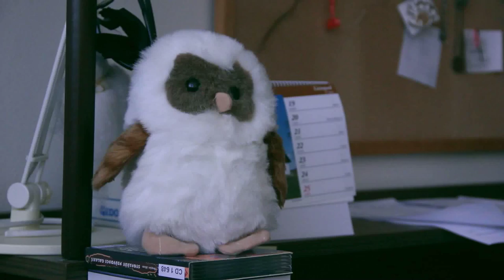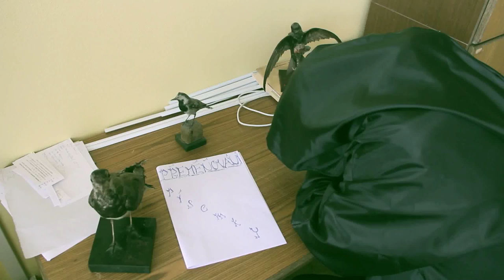maturitní video VIII.B Gymnázium Česká Lípa 2013 - Harry Potter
Kamera, střih a režie Lukáš Senft
A třídní učitel : Petr Hejda

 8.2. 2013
 gymnázium Česká Lípa